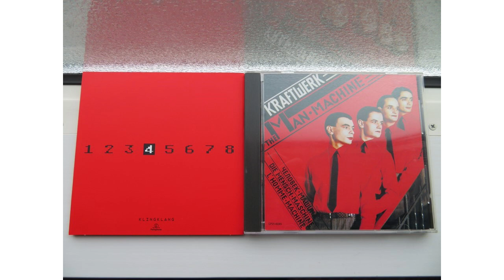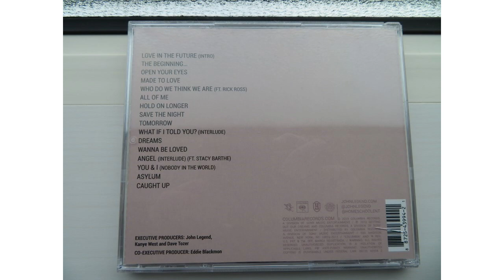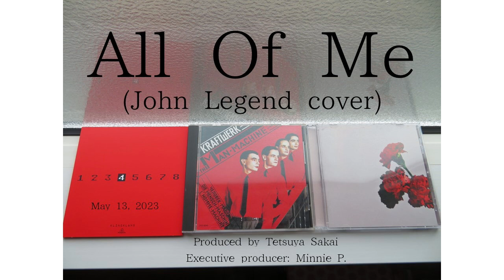Tetsuya Sakai - All Of Me (John Legend cover)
Arranged and produced by Tetsuya Sakai
Executive producer: Minnie P.

2013年に大ヒットしたJohn LegendのピアノバラードAll Of Meに、
1981年に英国で大ヒットしたKraftwerkのThe Modelを少しブレンドしてみました。

私は1979年から1984年にかけてロンドンに住んでいたので、
80年代synth popが体に染みついているのです。